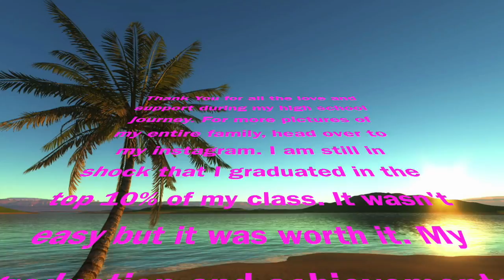DID I MAKE THE TOP 10%😳😬😧 | HIGH SCHOOL GRADUATION 🎓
🎶LIKE WHAT YOU HEARD??!! SHOW THE ARTIST SOME LOVE:
NEFFEX: